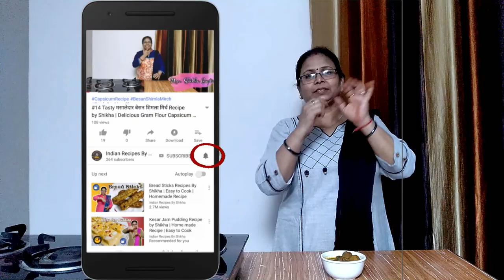#59 कटहल के लाज़बाब कोफ्ते की सब्ज़ी | Jackfruit Kofta Recipe | Kathal Recipe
Mostly, people do not like to eat jackfruit but by eating these koftas they will get in love with jackfruit
INGREDIENTS:
Jackfruit
Tomatoes
Green chilli
Ginger
Oil
Water
Turmeric powder
Red chilli powder
Gram flour
Asafetida
Coriander powder
Salt
Garam masala
Mango powder
Coriander leaves